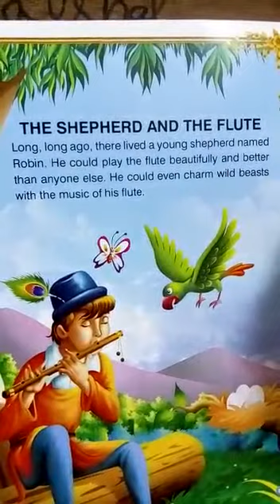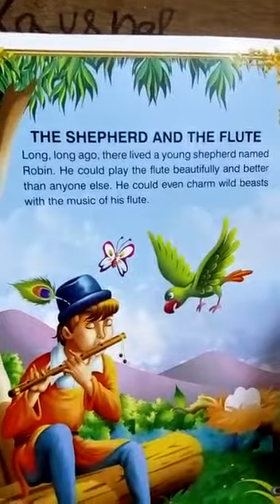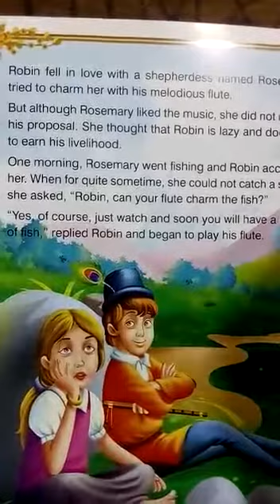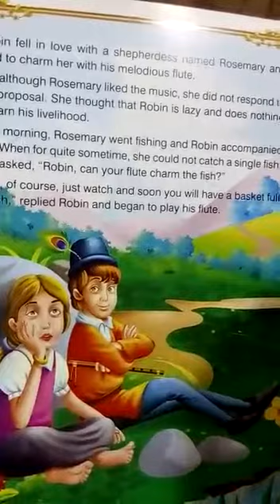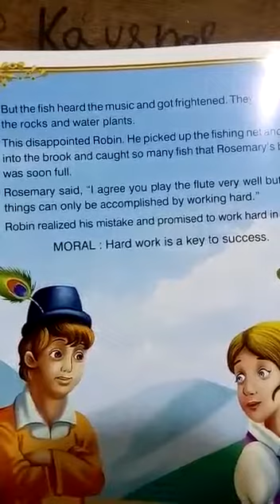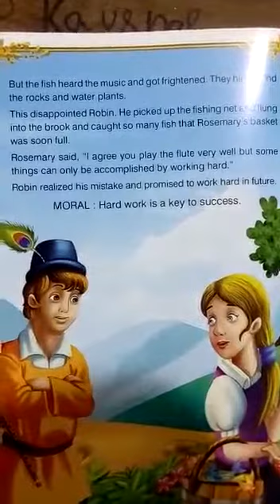9.1.2021 - moral story - Shepherd and the flute - APS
Moral story - hardwork is the key to success